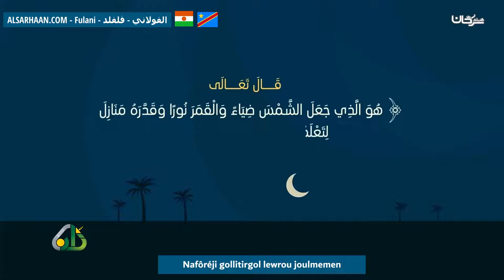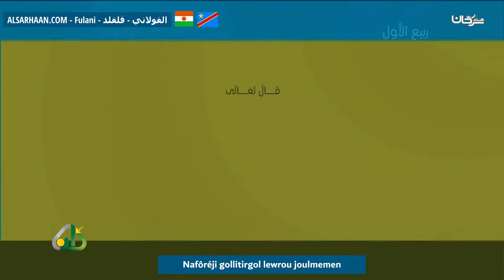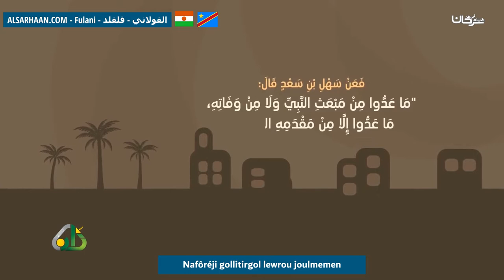Nafôréji Gollitirgol Lewrou Joulmemen فوائد استعمال التقويم الهجري